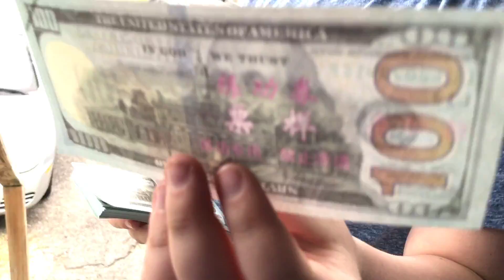FNAF PLUSH episode 7 - The House Payment S16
👋 Hey everyone make sure to follow me on all my YouTube channels, Instagram, Roblox, Snapchat, and Tic Tok.  See below for my account names and links.

📱Here is My Other Channels📱

👩Here is My Mom's Channels👩

😎Here is My Friend's Channels😎

🎮My Roblox Games🎮

Phones Used In Videos
iPhone 5s
iPhone 7 plus